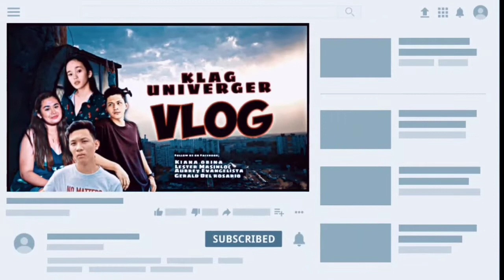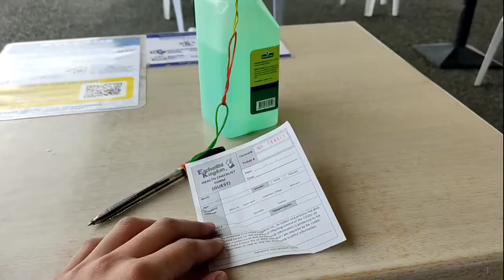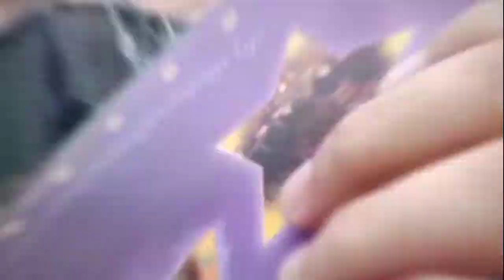Enchanted kingdom 25th Anniversary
Here our OFFICIAL account on Facebook